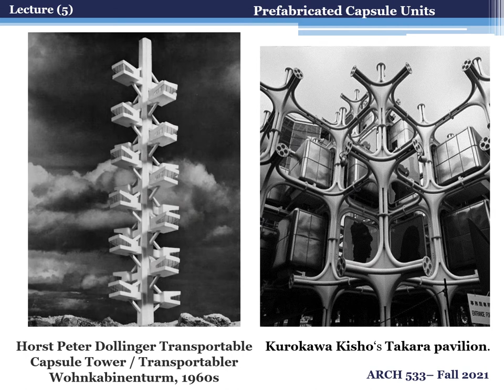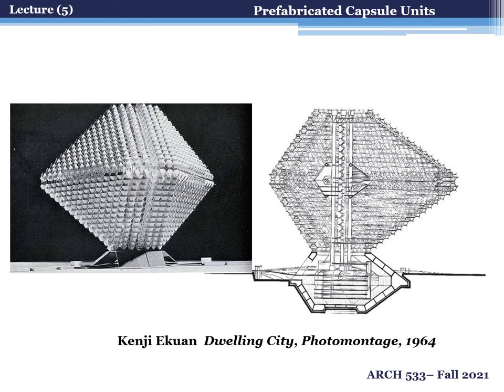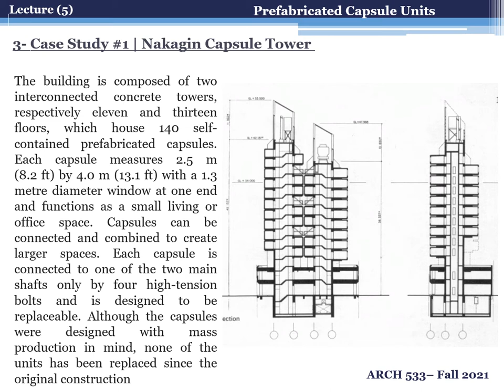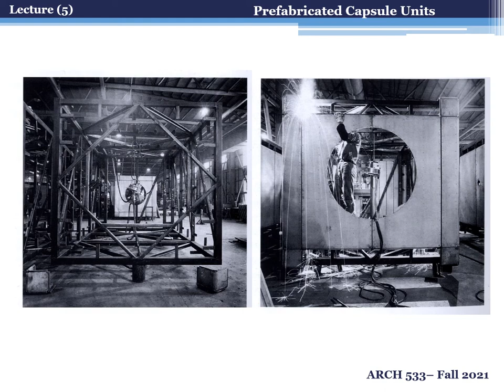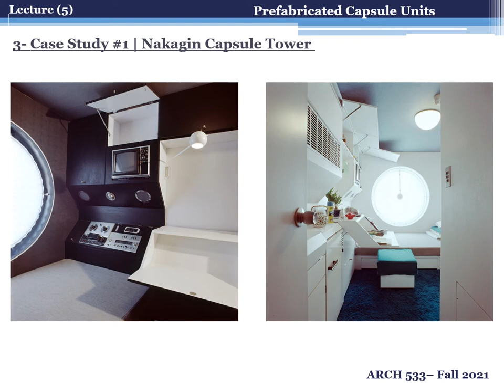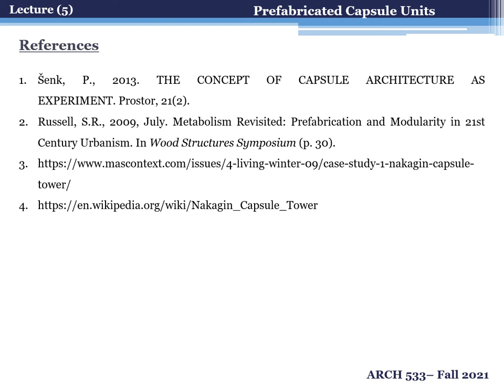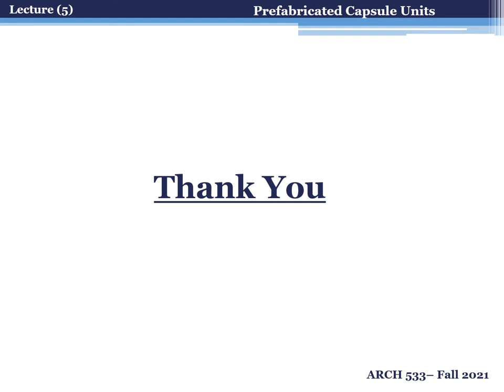ARC533 Modern Building Systems and Materials - Week (5) Lecture